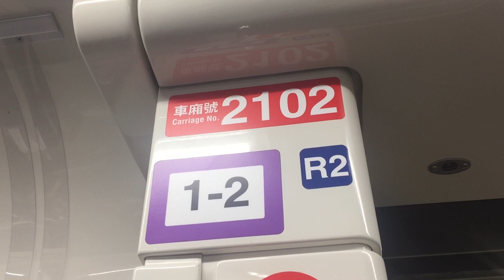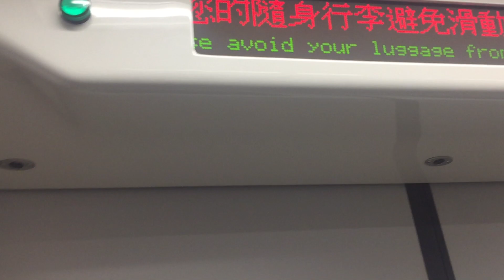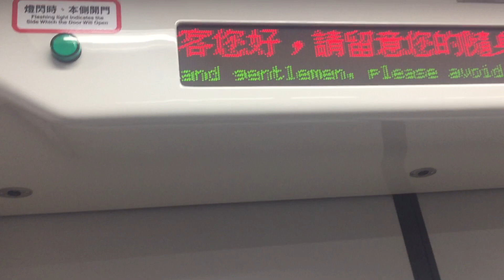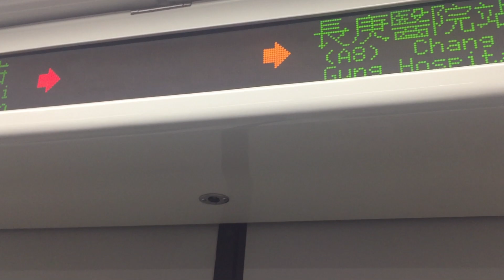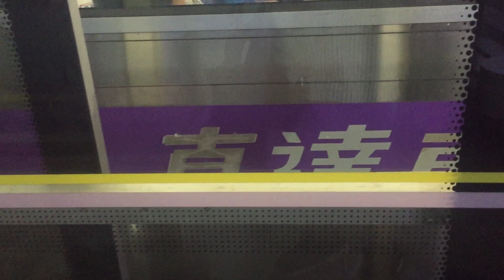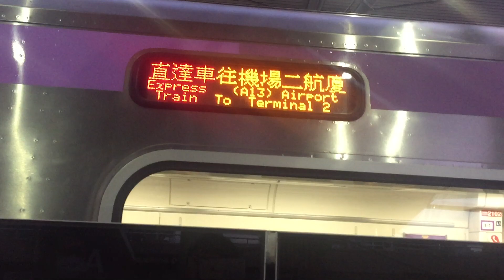桃園機場捷運直達車A1台北車站~A3新北產業園區路程景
車號:2502+2402+2302+2202+2102